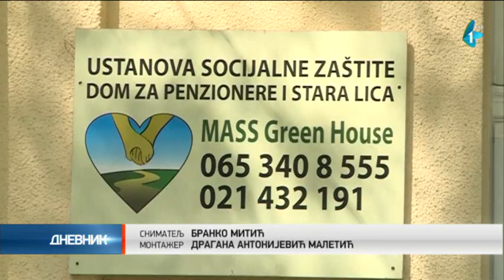domU privatnom domu za stare u Petrovaradinu testirano još 12 osoba - svi negativni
Svih dvanaestoro novotestiranih korisnika i zaposlenih u privatnom domu za stare u Petrovaradinu su negativni – saopšteno je iz Pokrajinskog sekretarijata za socijalna pitanja. Deo zaraženih, sa lošijom kliničkom slikom, smešten je na Infektivnoj klinici Kliničkog centra Vojvodine, a deo njih je u karantinu u zgradi doma, koji je pretvoren u privremenu bolnicu.